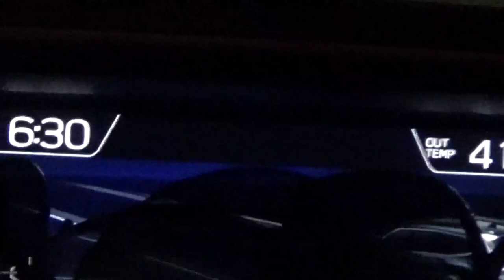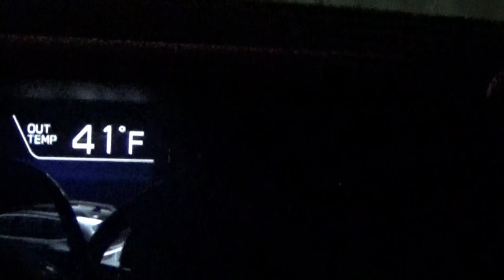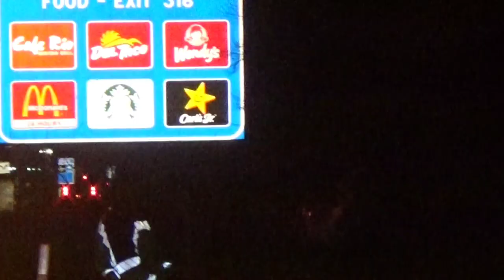PiTTY PARTY POPS as PiGGiE POUNDS PAVEMENT FRANTICALLY When PhukNozzle & PeoplesPresser PRESS on 🙊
Court of Public Opinion ⚔️ every SEMBLIN DAY at 4:20 PM TULSA TIME *ONE of the PEOPLE* 🌬️

Listen to @SilenceoftheLaw 🏍️⚔️ ✨ As HE is 🌱 HELPING to GROW the TREE of LIBERTY 🌳 at 4:20 West Coast Time

BREAK the PERSON CURSE with Bonehead Youwish 🧠🛠⭐ as RealEyesRealizeRealLies Everyday at 4:20 PM somewhere OVER the PACIFIC one TIME ZONE WEST of CALI 😁